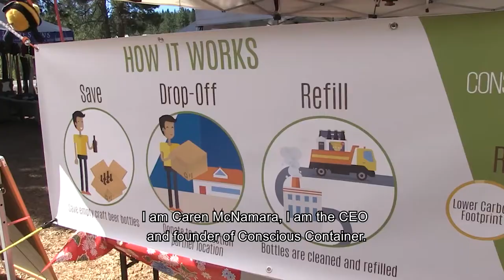CONSCIOUS CONTAINER WITH SUBTITLES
We have been selected by Anheuser Busch InBev's 100+ Sustainability Accelerator to scale this refillable glass bottle system.
Partial video credit, Respectful Revolution.